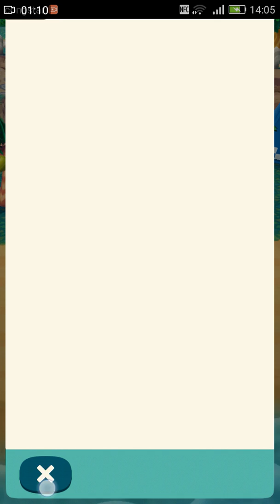Animal Crossing Pocket Camp Part 13